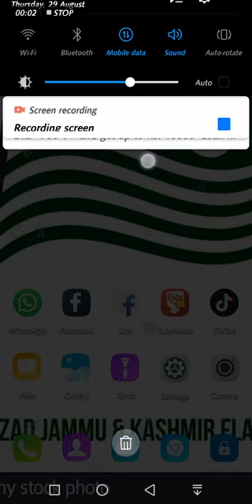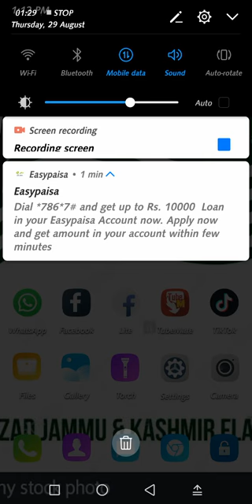Easypasa say 10000 ka loan hasil kryn free/Hoe to get loan easypasa app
Easypaisa loan provides small, short-term credit to people who do not have a formal financial record. EasyPaisa customers have the facility to gain easy loans instantly right from their mobile phones. It takes just 2 minutes to process a loan, and the amount is deposited directly into a user’s account.

Who has access to Easypaisa Loan?
Both prepaid and postpaid customers can avail the loan.
Hidden eligibility criteria
Reasonable GSM usage (including internet, and talk time)
Reasonable EasyPaisa account usage.
Unfortunately, Telenor has not disclosed the exact figures of the reasonable usages, which creates ambiguity at the customer’s end. However, we tried to get details from Telenor Bank officials who refrained from giving detailed answers to our queries regarding the criteria of selection, so it turns out the more, the merrier.

Loan amount
The loan amount is available from Rs. 850 to Rs. 10,000.
The credit amount depends upon your usage of Telenor services.
By the early settlement of loan amount, you could get a higher loan offer next time.
Charges for EasyPaisa Loan
The charges of the loan offer are:

For 7 days: 10%-25% of the amount taken as loan
For 14 days: 12%-35% of the amount taken as loan
If the loan is returned after a due date, a 2.5 % penalty charges will have to be paid by the borrower.
How to avail loan
No documents required.
The whole process will take just 5 minutes.
Dial *786*7#
If a loan is rejected by Telenor, you will receive a text message containing an apology.
If approved, you will receive a text message containing details of the loan amount, service fees, due date, late payment fees, interest fees and total repayment amount.
You may accept or decline to take up a loan from the Telenor Bank by following the instructions provided in the application menu on your mobile phone.
Provide Father/Husband name, marital status & Occupation type.
You will receive loan amount directly into your Easypaisa mobile account.
How to repay the loan amount
Telenor automatically deducts the loan amount after the due date.
If the amount is less than what was borrowed from the bank, then any additional amount deposited to the Easypaisa account will be deducted as a payment of the borrowed amount.
You may also choose to pay the “Repayment amount” directly by using the repayment option on the loan menu.
Just 12% of the population in Pakistan have bank accounts and access to the conventional financial services, making them ineligible for the bank loans and credit cards.

This impediment has given rise to the Branchless Banking (BB), as it seems that conventional banks are just for the riches. BB is on a stride in Pakistan as the numbers of accounts have reached 33 million by the end of September 2017, the average transaction amount is Rs. 4,466 and the average number of daily transactions sum up to Rs. 1.8 million, according to the latest report by SBP.

Added benefits of BB is the opening of free mobile accounts and a zero deposit fee.

There were no credit services in the BB earlier, and the answer to this is given by EasyPaisa, who had also pioneered the mobile accounts trend in Pakistan, but we hope that Telenor lowers its interest rate and provide details of the hidden criteria to make it accessible for all.